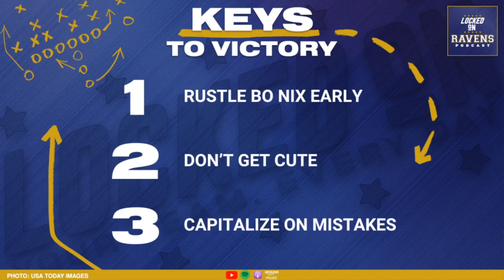Baltimore Ravens poised for Week 9 bounce-back vs. Denver Broncos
We look at the Baltimore Ravens being poised for a Week 9 bounce back vs. the Denver Broncos in Week 9, discussing how both teams match up with each other and more. We also look at final score predictions, keys to victory  and more for the Baltimore Ravens' Week 9 matchup with the Denver Broncos and more.

Follow the show on Twitter: @LockedOnRavens

Bilt Rewards
Earn points now by paying rent right now by when you go

5 Hour ENERGY
What’s your Fan Fuel this week?! Whatever it is, do it with a 5 Hour Energy!

Hillsdale College
All of Hillsdale’s courses are self-paced so that you can start whenever, and tune in wherever. Plus, you can go deeper with readings, quizzes, discussions - or just enjoy the lectures. Go right now to hillsdale.edu/lockedon to enroll. There’s no cost, and it’s easy to get started.

FanDuel
You can start the season with a big return on FanDuel. New customers can place a FIVE DOLLAR bet and you’ll get started with ONE HUNDRED AND FIFTY DOLLARS in BONUS BETS - if you win your first FIVE DOLLAR BET ! Visit FANDUEL.COM to get started.